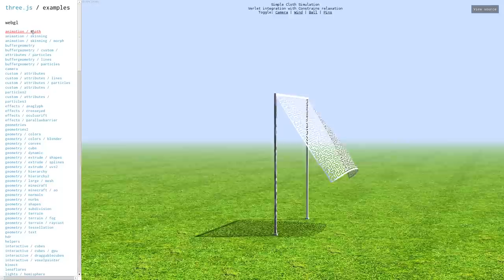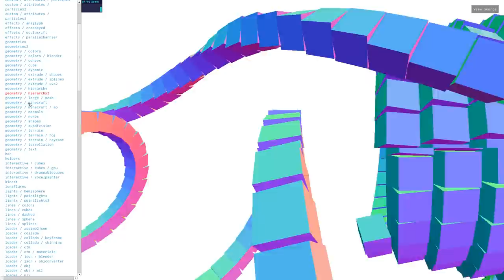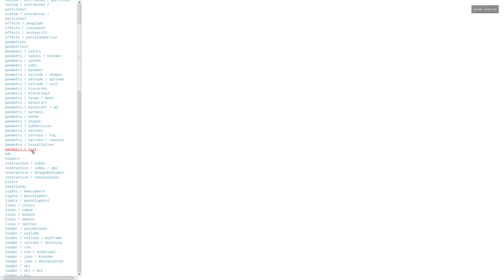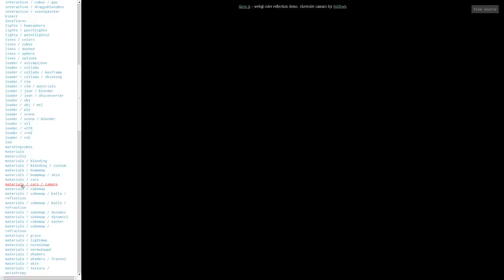Intro to HTML5 3D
Films By Kris Animation by Milan Ristic